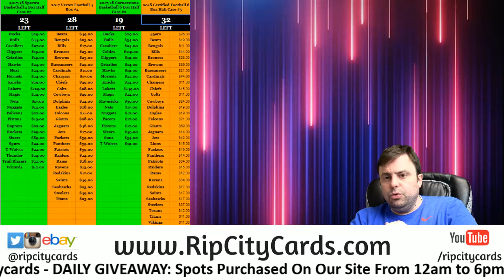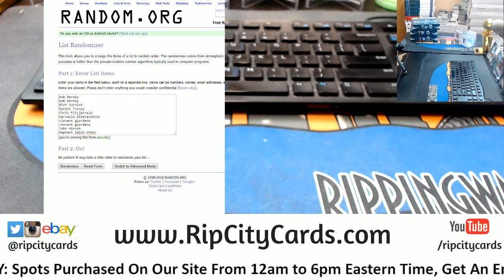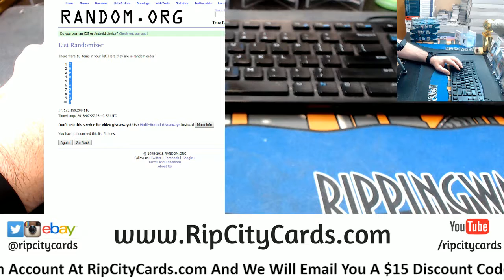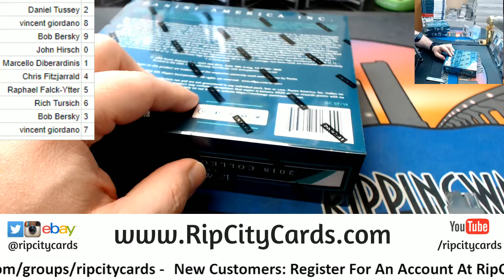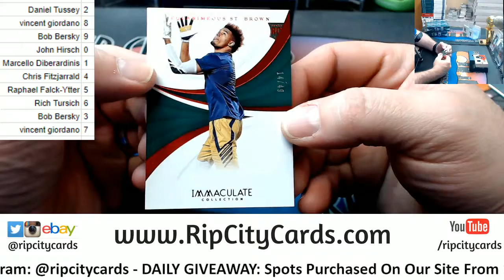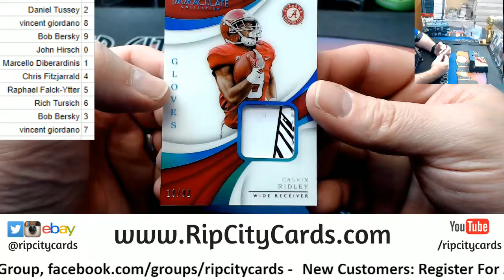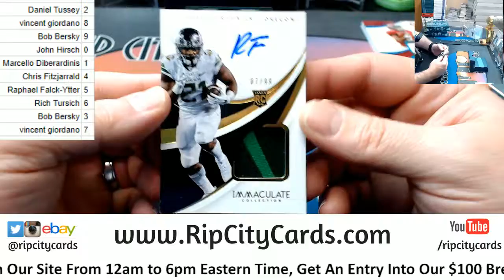2018 Immaculate Collegiate 1 Box Number Block #3